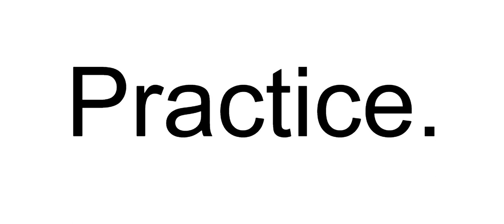"Rondo in D" alto saxophone solo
D to end